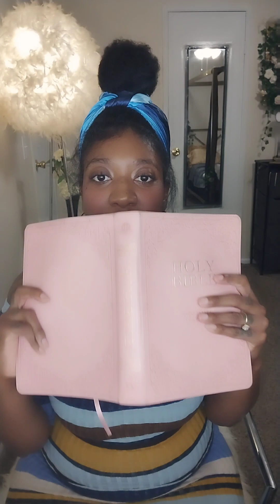The 7th Commandment - Thou shall not commit Adultery (fornication, divorce & other religions/gods)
Hey God's people! We're going over the 7th commandment - Thou shall not commit adultery! Are you in danger of this sin? Let the scripture speak for itself!

scripture used in video 👇🏾

14 Thou shalt not commit adultery.

18 Neither shalt thou commit adultery.

Leviticus 18:20 (KJV)
20 Moreover thou shalt not lie carnally with thy neighbour's wife, to defile thyself with her.

Leviticus 19:20-22 (KJV)
(look up)

23 If a damsel that is a virgin be betrothed unto an husband, and a man find her in the city, and lie with her;
24 Then ye shall bring them both out unto the gate of that city, and ye shall stone them with stones that they die; the damsel, because she cried not, being in the city; and the man, because he hath humbled his neighbour's wife: so thou shalt put away evil from among you.

(look up)

31 I made a covenant with mine eyes; why then should I think upon a maid?

27 Ye have heard that it was said by them of old time, Thou shalt not commit adultery:
28 But I say unto you, That whosoever looketh on a woman to lust after her hath committed adultery with her already in his heart.

15 The eye also of the adulterer waiteth for the twilight, saying, No eye shall see me: and disguiseth his face.

8 He saith unto them, Moses because of the hardness of your hearts suffered you to put away your wives: but from the beginning it was not so.
9 And I say unto you, Whosoever shall put away his wife, except it be for fornication, and shall marry another, committeth adultery: and whoso marrieth her which is put away doth commit adultery.

8 He saith unto them, Moses because of the hardness of your hearts suffered you to put away your wives: but from the beginning it was not so.
9 And I say unto you, Whosoever shall put away his wife, except it be for fornication, and shall marry another, committeth adultery: and whoso marrieth her which is put away doth commit adultery.

11 And he saith unto them, Whosoever shall put away his wife, and marry another, committeth adultery against her.
12 And if a woman shall put away her husband, and be married to another, she committeth adultery.

2 For the woman which hath an husband is bound by the law to her husband so long as he liveth; but if the husband be dead, she is loosed from the law of her husband.
3 So then if, while her husband liveth, she be married to another man, she shall be called an adulteress: but if her husband be dead, she is free from that law; so that she is no adulteress, though she be married to another man.

(look up)

Malachi 2:16 (KJV)
16 For the Lord, the God of Israel, saith that he hateth putting away: for one covereth violence with his garment, saith the Lord of hosts: therefore take heed to your spirit, that ye deal not treacherously.

1 Corinthians 7:10-11 (KJV)
10 And unto the married I command, yet not I, but the Lord, Let not the wife depart from her husband:
11 But and if she depart, let her remain unmarried or be reconciled to her husband: and let not the husband put away his wife.

5 For thy Maker is thine husband; the Lord of hosts is his name; and thy Redeemer the Holy One of Israel; The God of the whole earth shall he be called.

(look up)

Ezekiel 16:30-32 (KJV)
30 How weak is thine heart, saith the Lord God, seeing thou doest all these things, the work of an imperious whorish woman;
31 In that thou buildest thine eminent place in the head of every way, and makest thine high place in every street; and hast not been as an harlot, in that thou scornest hire;
32 But as a wife that committeth adultery, which taketh strangers instead of her husband!

14 Turn, O backsliding children, saith the Lord; for I am married unto you: and I will take you one of a city, and two of a family, and I will bring you to Zion:

(look up)

(look up)

Leviticus 20:10 (KJV)
10 And the man that committeth adultery with another man's wife, even he that committeth adultery with his neighbour's wife, the adulterer and the adulteress shall surely be put to death.

32 But whoso committeth adultery with a woman lacketh understanding: he that doeth it destroyeth his own soul.
33 A wound and dishonour shall he get; and his reproach shall not be wiped away.
34 For jealousy is the rage of a man: therefore he will not spare in the day of vengeance.

2 Samuel 12:9-18 (KJV)
(look up)

Keep The Commandments!